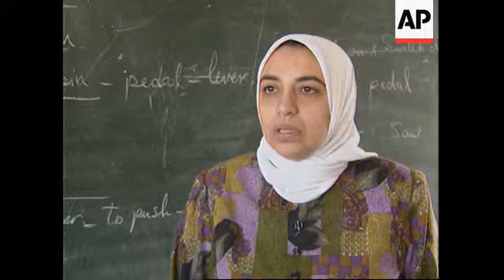EGYPT: SCHOOL SPECIALISING IN THE ART OF RESTORATION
(24 Feb 1996) Arabic/Eng/Nat

Egypt is looking to the future to protect its past with a special school to teach young boys the art of restoration.

The all-boys school hopes its graduates will be able to salvage the five-thousand-year-old heritage left to them by their forefathers.

The Pyramids of Giza have stood strong for millennia, braving the elements.

In recent years, however, time has been catching up with the ancient monuments.

Overcrowding and pollution are taking their toll. History is paying a hefty price, and Egypt wants to do something about it.

The country is looking to its youth to restore the ancient wonders.

They are called "the future of Egypt".  Like many in the Middle East, these schoolboys begin the day reciting from the Holy Koran, the sacred book of the Muslims.

But this is no ordinary school. These boys specialize in the art of restoration.

It is hoped they will one day learn enough about the relics still being unearthed to solve the puzzles of ancient Egypt - to decipher the mystery of how the civilization worked.

The boys will also become protectors of the nation's heritage.

Students are expected to spend two hours each day in this restoration workshop.

Here, they learn to chisel stone, remove old paint and piece together broken pots -- skills that could one day help the boys to get a job at one of Egypt's many restoration projects.

SOUNDBITE: (in Arabic)
"Of course we know Egypt is rich in antiquities, and we must protect these antiquities. So we had to form a new generation capable of renovating and protecting these antiquities. We want the world to enjoy the arts and crafts we inherited from the ancient Egyptians"

SUPER CAPTION: Ibrahim Abdel Hamid, School Headmaster

A well-rounded education is also part of the plan.

SOUNDBITE: (In English)
This school is not only to teach them restoration, but to teach them Arabic, mathematics, science - to provide them for a good future."
SUPER CAPTION: Sana Makhulof, English teacher

This is one of Egypt's latest investments in the future. It is an investment the country hopes will protect its rich past.